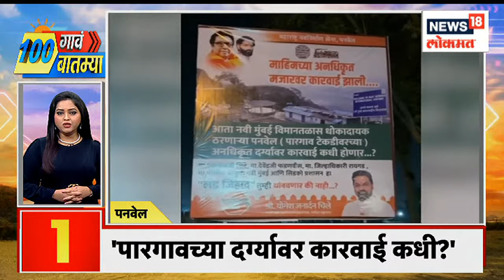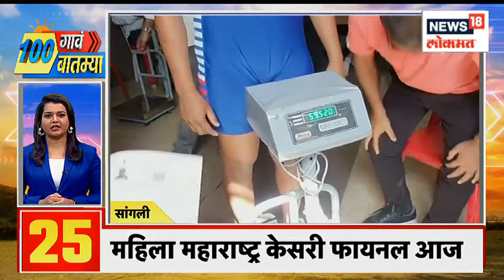100 Gav 100 Batmya | पारगावच्या मशिदीवर कारवाई केव्हा ? पनवेलमध्ये मनसेची बँनरबाजी | News18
Hasan Mushrif has been called again by the ED for the third time. Sanjay Raut will hold a press conference on his visit to Nashik. Pune Municipal Budget Package will be known today. The election process for the post of president of the main temple of Sant Tukaram Maharaj of Dehu has started. Exactly how many candidates will be in the fray.. A review of how the election process will be conducted

हसन मुश्रीफ यांना तिसऱ्यांदा ,ईडीनं पून्हा बोलावलंय. संजय राऊत नाशिक दौऱ्यावर जाणार पत्रकार परिषद घेऊन सांगणार. पुणे महापालिका बजेट पॅकेज आज कळणार. देहूच्या संत तुकाराम महाराजांच्या मुख्य मंदिरातील अध्यक्ष पदाच्या निवडणूक प्रक्रियेला सुरुवात झाली आहे. नेमके किती उमेदवार रिंगणात असणार.. निवडणूक प्रक्रिया पार कशी पडणार यासंदर्भात आढावा

n18oc_news